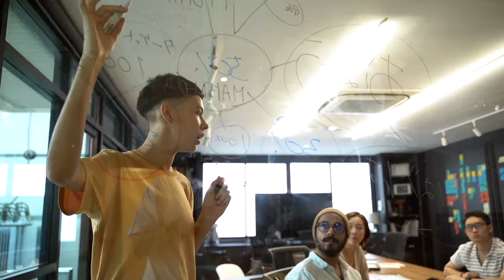Different but not divided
It is kind of a challenge for international companies branched in Thailand, to build an inclusive workplace to drive the organization forward